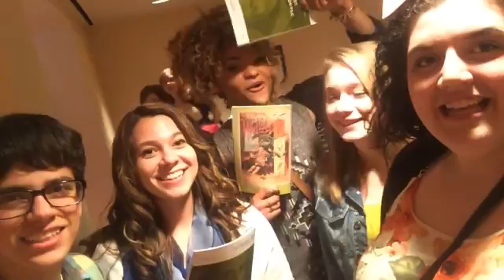LP Choir CSO Thank You Video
Roughly 90 members of the LPHS Choir recently had the opportunity to see a performance of Falstaff by the Chicago Symphony Orchestra thanks to the incredible generosity of Nancy Maze. The kids then surprised her with this thank you video.